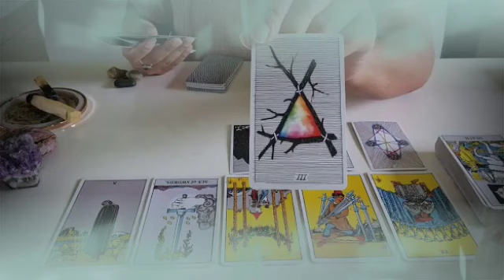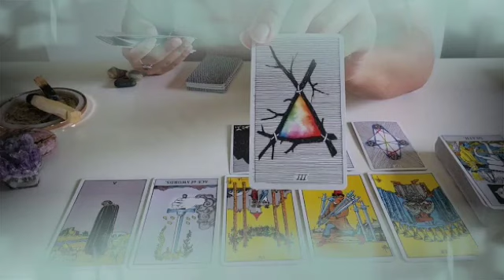برج الدلو من 9 إلى 18 يونيو 2024 📿 الست التي تقف في طريقك💔هي زوجة...😱و إسمها الكامل هو😲